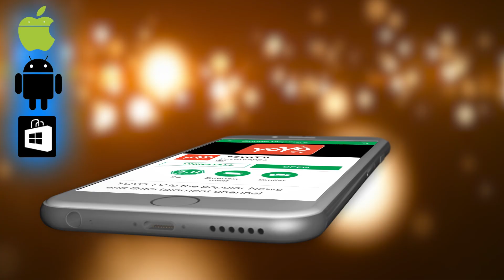ಟಿಪ್ಪು ಸುಲ್ತಾನ್ ಸ್ಟೈಲ್ ನಲ್ಲಿ ಸಚಿವ ಜಮೀರ್ ಅಹ್ಮದ್ ಖಾನ್ | Zameer Ahmed Khan | TipuSultan |YOYOTVKannada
Zameer Ahmed Khan Tipu Sultan ಟಿಪ್ಪು ಸುಲ್ತಾನ್ ಸ್ಟೈಲ್ ನಲ್ಲಿ ಸಚಿವ ಜಮೀರ್ ಅಹ್ಮದ್ ಖಾನ್ YOYO TV Kannada